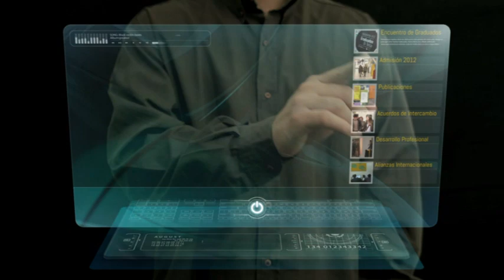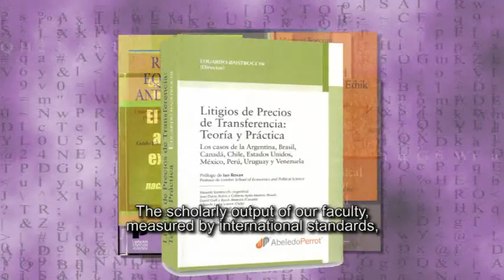Abogacía en la Di Tella subtitulado